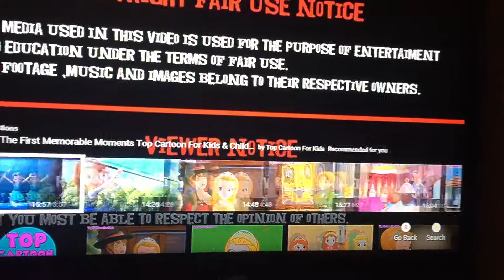March 22, 2018